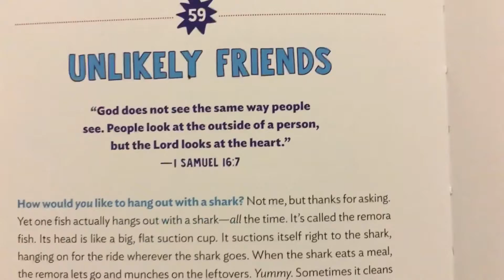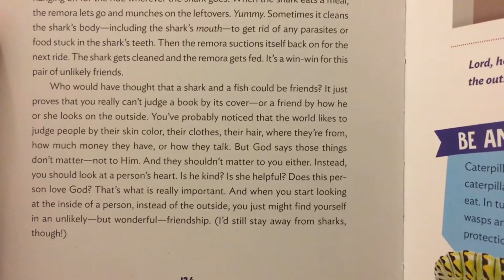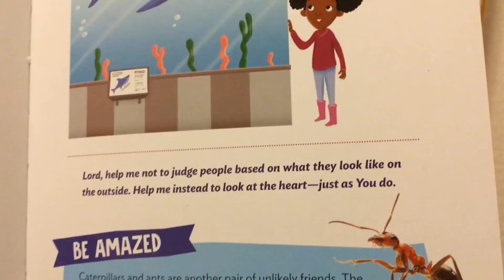Devotions with Dubs!!!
Indescribable